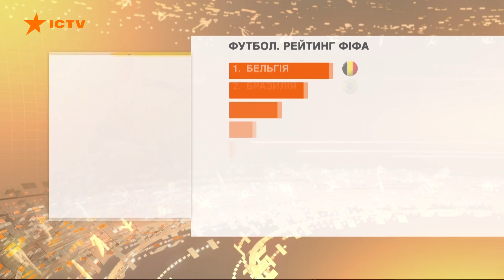Факти ICTV. Спорт 18:45 (16.09.2021)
Найактуальніші спортивні події 16 вересня: удар гравця Шерифа Адама Траоре отримав найбільше голосів на сайті УЄФА; в єврокубках стартує останній представник України; в Запоріжжі гандбольний клуб України Мотор прийматиме Порту.